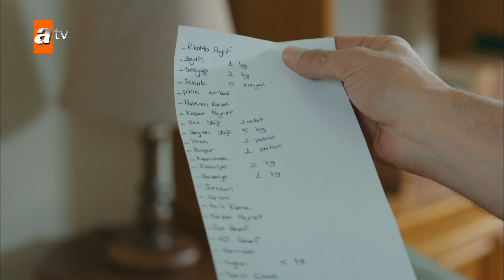لا أحد يعلم | مقطع من الحلقة 32 | Kimse Bilmez | طيّار يحاول إعجاب أب دويغو